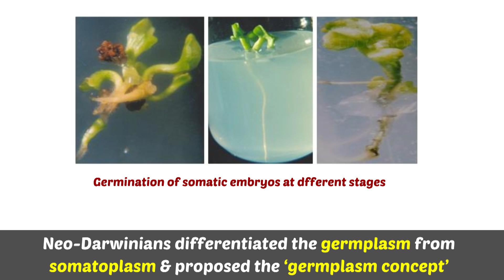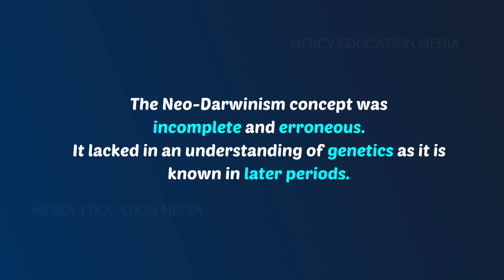Neo-Darwinism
A modified form of Darwinism is known as neo-Darwinism. It was
developed due to acceptance of Darwinism and provision of several
evidences in support of Natural Selection concept. The early
neo-Darwinians were T.H. Huxley of England, Asa Gray of United States
and E.Haeckel of Germany.
The neo-Darwinians differentiated the germplasm from somatoplasm
and proposed the ‘germplasm concept’. They also belived that characters
are due to certain factors called the determinants that control the
development. The neo-Darwinism concept was incomplete and erroneous.
It lacked in an understanding of genetics as it is known in later periods.